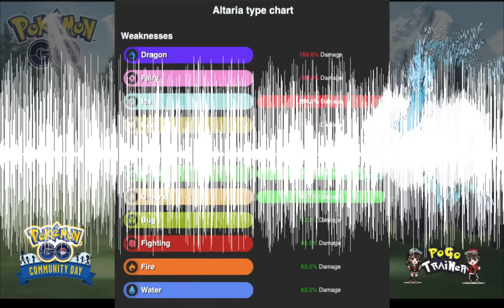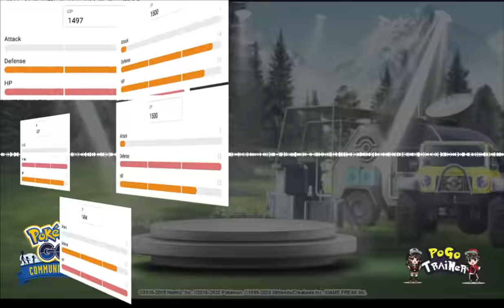คุยให้ฟังวันคอมมู เดือนพฤษภาคม Swablu จะปรากฎตัว และเมก้า Altaria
โปเกมอนเด่นประจำคอมมิวนิตี้เดย์เดือนพฤษภาคมนี้ได้แก่ทิลท์โท เจ้าโปเกมอนนกปุยนุ่น! Swablu (ทิลท์โท)
วันที่ + เวลา
วันเสาร์ที่ 15 พฤษภาคม 2021 เวลา 11:00 น. จนถึง 17:00 น. ตามเวลาท้องถิ่น#pokemon